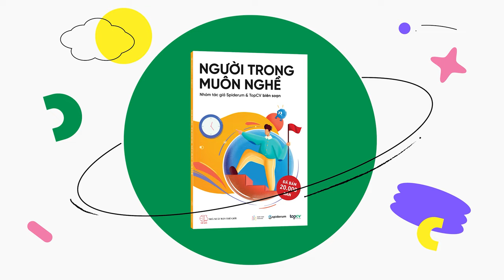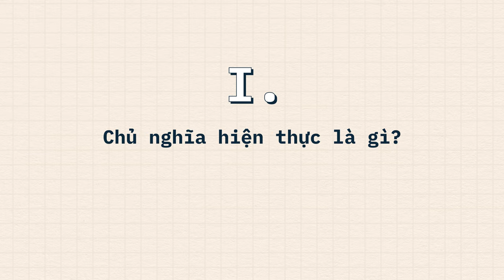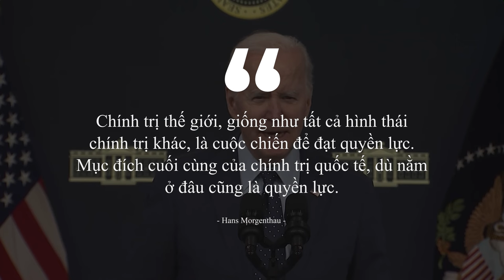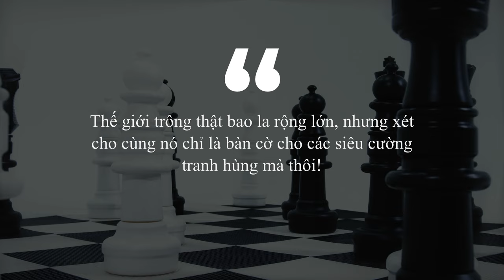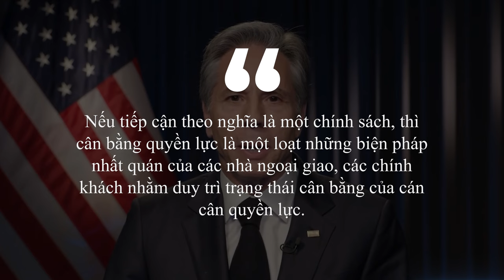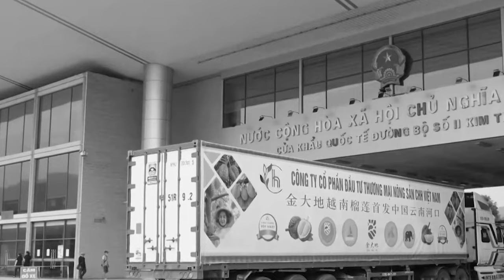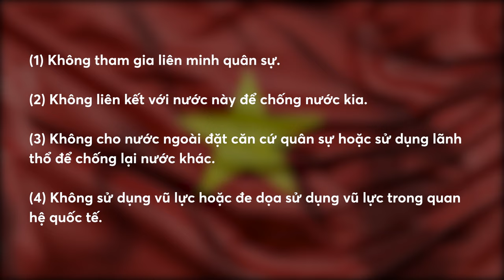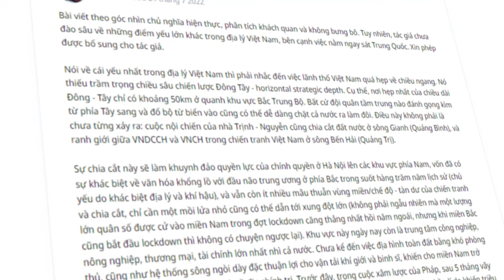VIỆT NAM: NẠN NHÂN ĐỊA LÝ | trantuanst22 | THẾ GIỚI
VIỆT NAM: NẠN NHÂN ĐỊA LÝ

Có nhiều ý kiến xoay quanh câu hỏi muôn thuở: Việt Nam có nên “chọn phe” để được bảo vệ hay không, đặc biệt là trong bối cảnh thế giới căng thẳng như hiện nay. Đặc biệt, Chiến tranh Nga - Ukraine nổ ra đã làm nhiều người lo lắng về một điều tương tự liệu có khả năng xảy ra với Việt Nam. Điều này vốn cũng không bất ngờ, trái lại, tôi cảm thấy khá vui khi quý độc giả quan tâm, lo lắng cho vận mệnh của Việt Nam. Trong giới hạn của bài viết này, tôi muốn làm rõ và phân tích “tyranny of geography”, hay được dịch thuật một cách thông dụng, “lời nguyền địa lí” của Việt Nam.
Ghé Nhà sách Spiderum trên SHOPEE ngay thôi các bạn ơi:
Nội dung:
00:00 - TVC
00:20 - Start
01:39 - Chủ nghĩa hiện thực là gì?
01:44 - Lý luận của Chủ nghĩa hiện thực.
05:44 - Cân bằng quyền lực.
08:00 - Bàn về Địa - Chính trị Việt Nam
08:04 - Một nạn nhân của Địa lí.
13:52 - Ngoại giao đi dây: Liệu dây có đứt?
17:47 - Kết
Bài viết: Việt Nam: Nạn nhân của Địa lí.